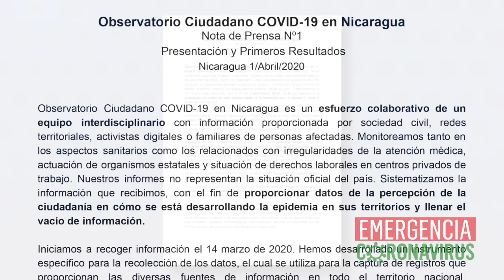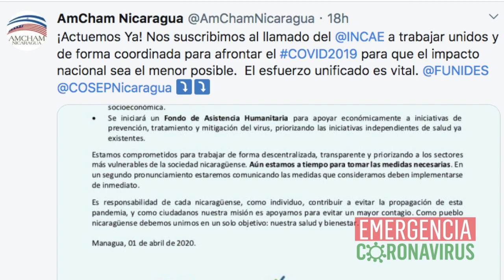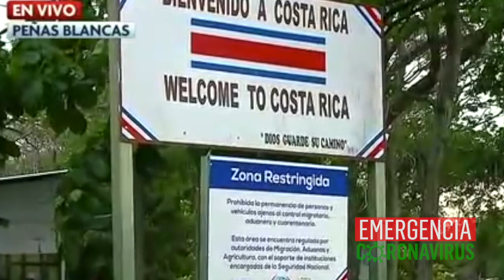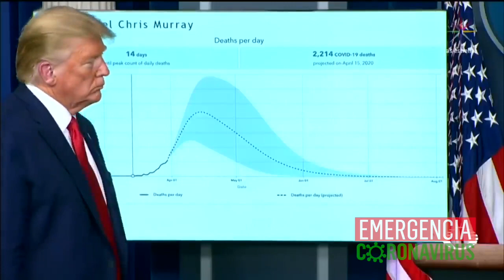El Reporte | Fallece diputado sandinista Jacinto Suárez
1. Dos pacientes con coronavirus en estado delicado en Nicaragua

2. Muere Jacinto Suárez, diputado sandinista y cercano a Daniel Ortega

3. Observatorio Ciudadano COVID-19: 63 personas afectadas y con
sintomatología de covid

4. Crearán fondo para la emergencia de coronavirus en Nicaragua

5. Cientos de nicaragüenses intentan cruzar frontera tica de forma ilegal en medio de emergencia por covid-19

6. Gobierno sigue convocando a aglomeraciones

7.  6.64 millones de solicitudes de apoyo por pérdida de empleo en Estados Unidos

Recomendación del día:
En nuestro canal de YouTube Confidencial Nica vean la entrevista con José Pallais, miembro de la Alianza Cívica por la Justicia y la Democracia, en que habla sobre la emergencia del coronavirus, la respuesta del Gobierno y la posición de la Alianza. ¿Deben unirse todos los sectores del país con el Gobierno, a pesar de diferencias de cualquier índole? Pallais responde.